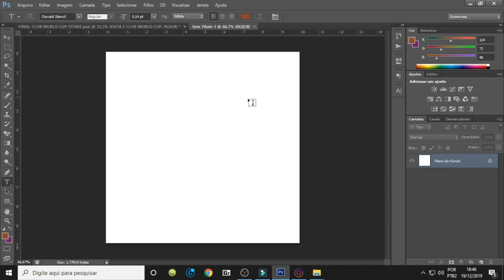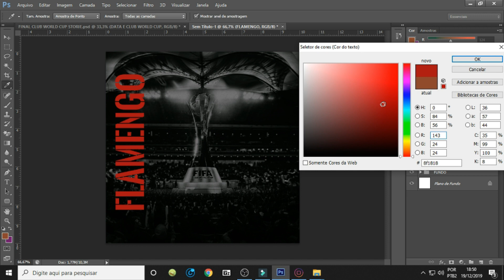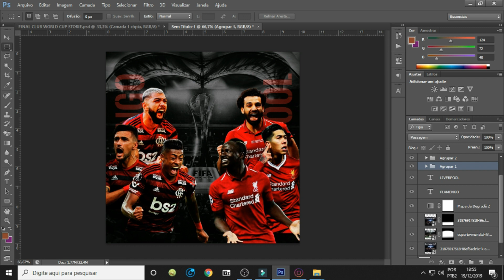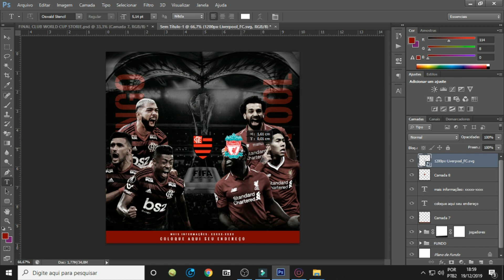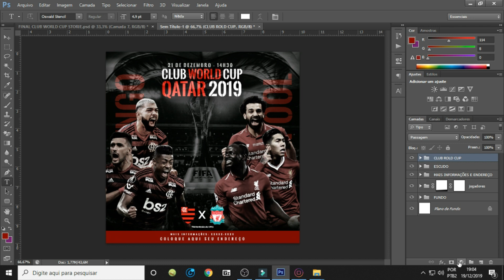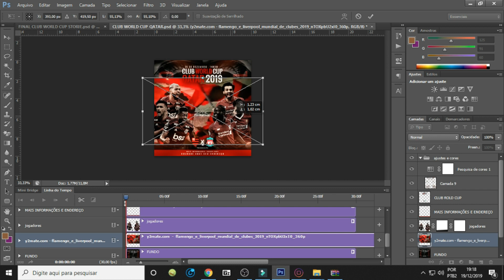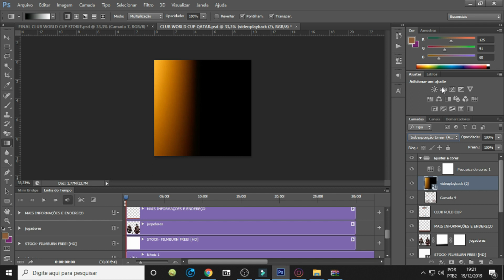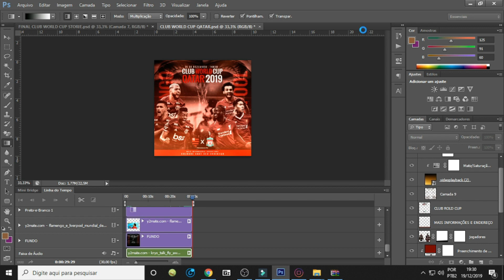FINAL MUNDIAL DE CLUBES - FLYER ANIMADO NO PHOTOSHOP (CLUB WORLD CUP)